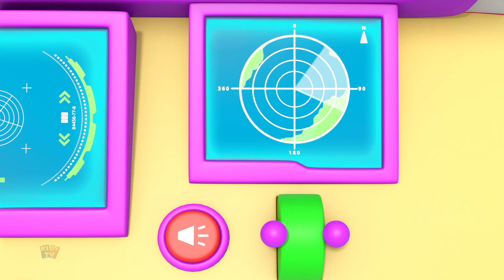Loco Nuts - Se Micsoreaza Aventuri Mici + Mai Mult Desene Animate Pentru Copii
Descoperă aventurile nebunești ale Loco Nuts în seria Loco Nuts Kids! În acest canal, copiii vor fi captivați de poveștile pline de distracție și învățăminte ale personajelor noastre animate preferate. De la călătorii incredibile în lumi fantastice până la rezolvarea provocărilor amuzante, Loco Nuts îi vor purta pe cei mici într-o călătorie memorabilă plină de haz și învățare.